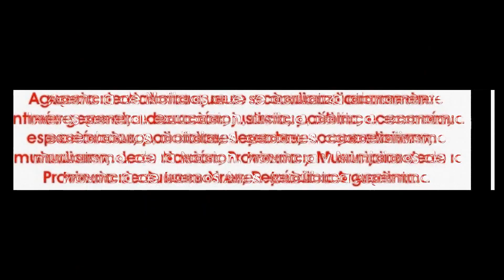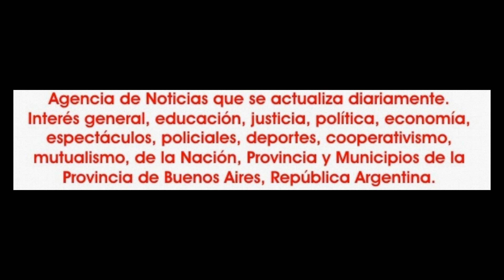2019-04-14. Arab Rock Show. Maria Dalal. 16.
El domingo 14 de abril, con una producción de Majo Lafratti, con gran una repercusión cien por cien  favorable, se realizó luego de varios años de impasse, el regreso a los escenarios de la orquesta Arab Rock, que dirige Sergio Montana.
En esta nueva etapa la orquesta está integrada por Diego Quevedot; Pablo Guido Sonagciovi; Vincent Ianni; Fernando Suvercase y Hernán Vasallo.
La propuesta artística se denomino "Arab Rock Show" y acompañaron a la orquesta los siguientes artistas:
Majo Lafratti y su ballet Myrath; el ballet Rakkasa de la ciudad de Campana; el dúo integrado por Silvia Mendoza y Miguel Amir. Del partido de Escobar, las alumnas de María Dalal; desde Tigre, más precisamente de General Pacheco; nashira Neleb y su ballet de arte Integral Belén Figuiera; de Pilar, Kadesh Nóe Reviriego y alumnas de Farashat Studio; De Malvinas Argentinas Flor Ferreyra; De Pilar el dúo Raks Basem integrado por Adla Dahbia y Hania Halak; Zafira Zahira; Rakhshanda Y Zamara.
Los temas interpretados en poco más de una hora fueron "Najwa"; Two Glass"; "Asmar ya Asmarani"; "Aswan"; "Samra"; "Alf lela u lela";
 "Entrada de Armen Kusikian"; "Ice queen"; "Samara rock"; "Derek el Ayam"; "Arak el Soos"; "Melfis" y un cierre a puro derbake.
La conducción estuvo a cargo de Valeria Cejas. La logística fue de Julián Daniel Quinteros, paola Quinteros Lafratti; Claudia Ojeda y Naila González. Dirección general de Majo Lafratti. En este video un dúo de alumnas de la escuela de María Dalal..